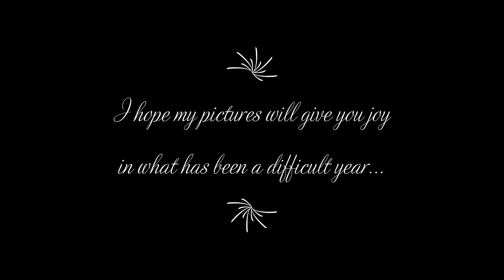Pictures I coloured in 2020 (and two stragglers from 2019)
Here are all the pictures I coloured in 2020. I also included two stragglers from 2019. So now you have everything I ever coloured.
The pictures are arranged in the alphabetical order of the books I coloured in.
The music is "Girl from Ipanema" by Kenny G. for as long as he lets me. Hope you enjoy!

I'm wishing you all a very happy, healthy and prosperous 2021!